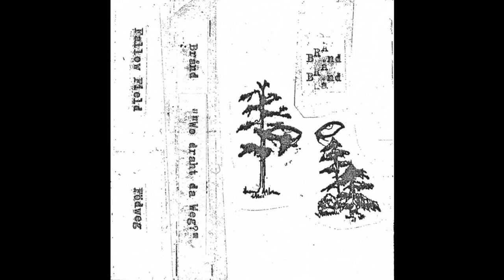Brånd (Austria) - Wo draht da Weg? (EP) 2022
1. Intro, Göbs Liacht (00:00)
2. Wo draht da Weg? (4:00)
3. Da Döüfö schlåft! (08:16)
4. Vawett dei Söh (12:06)
5. De söwe Nåcht (14:50)